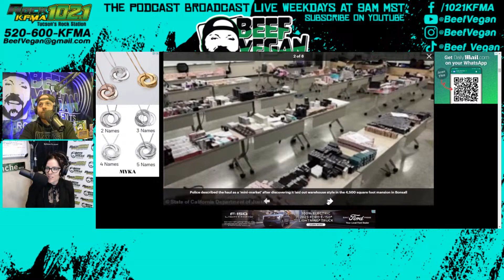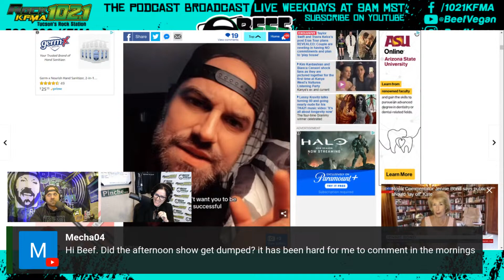I ain't afraid of no Ghostbuster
Beef Vegan and Weirdo are joined by Ghostbuster Roy Wageman o the Arozona Ghostbusters to tell us about this amazing charity event he's hosting at Roadhouse Theaters.

Also,

Suburban mom busted running an all girl gang in California, Sami Sheen steps up her Only Fans game like we predicted, News from Grant and Alvernon and more!

🎧 **Listen Weekday Mornings from 6-10am on Rock 102.1 KFMA or stream at:** [KFMA.com]